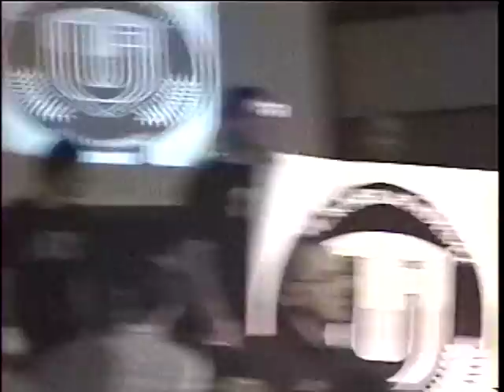vujosevic 3-0 vs delgado 3-1 part 2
cole vujosevic(3-0) vs roberto delgado (3-1) 155 pounds total fight challenge
vujosevic winner unanimous dec. 20-18